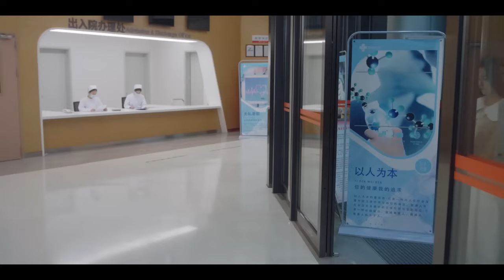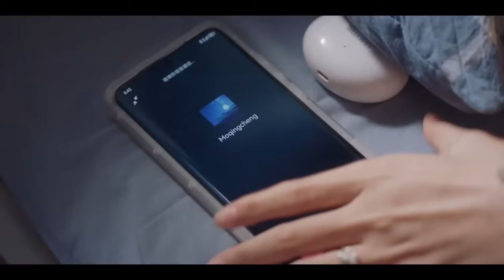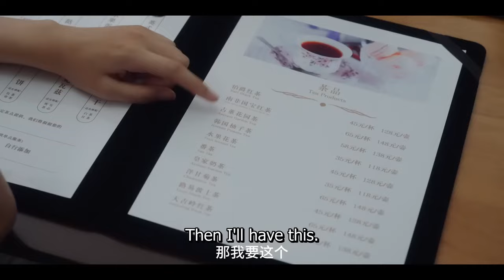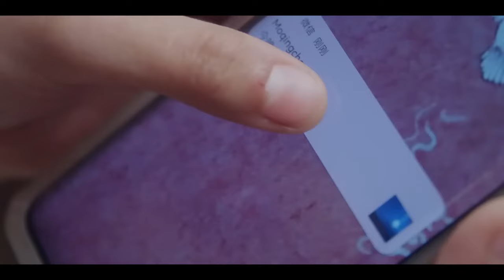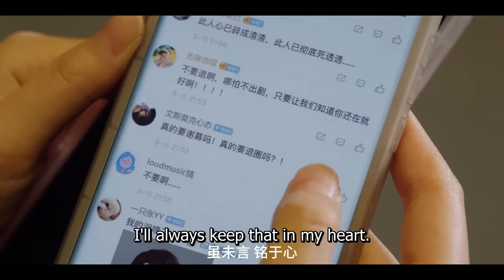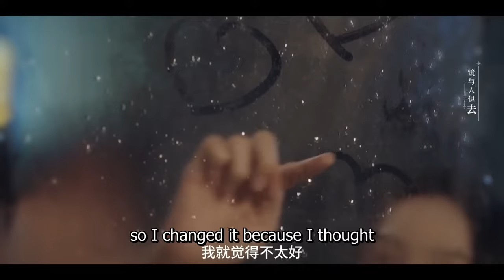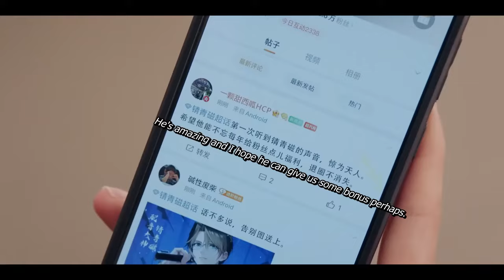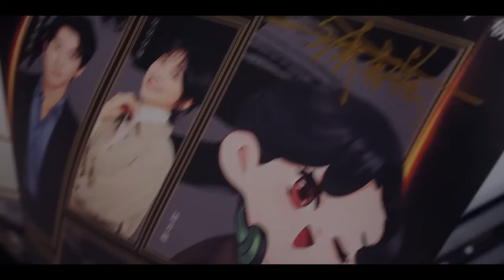【MULTISUB】禁欲系帅医生在黑夜用体温温暖寒冷的灰姑娘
【很想很想你 LOVE ME LOVE MY VOICE】丨檀健次 💓 周也丨愛情 / 甜寵 / 劇情